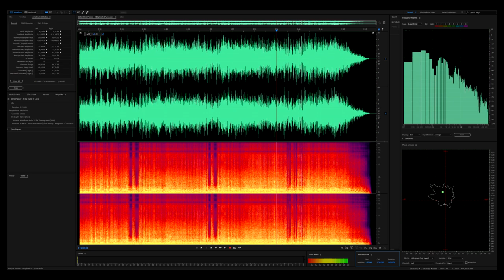Elvis Presley - A Big Hunk O' Love (New Stereo 2021 Mix, Remastered Version) [32bit HiRes RM], HQ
Elvis Presley - A Big Hunk O' Love (New Stereo 2021 Mix, Remastered Version) [32bit HiRes Audiophile Remaster], HQ

Taken from [2000] Elvis Presley - 50 Greatest Hits (Qobuz 24bit-96kHz, 2017)

"A Big Hunk o' Love" is a song recorded by Elvis Presley and released as a single on June 23, 1959 by RCA Victor, which topped the Billboard Hot 100 for two weeks.

The song was revived by Presley in 1972 during his engagements at the Las Vegas Hilton in February 1972 and was used in his live shows until mid-1973. It was performed live for the last time on January 26, 1974. The song is included in the 1972 documentary Elvis On Tour and his 1973 show broadcast via satellite, Aloha from Hawaii. During this time period, it was played by the Elvis' TCB Band, and featured Glen D. Hardin and James Burton.

The song appeared on the 1959 compilation 50,000,000 Elvis Fans Can't Be Wrong and the 2002 career retrospective ELV1S: 30#1 Hits.

B-side - "My Wish Came True"
Studio - RCA, Nashville, Tennessee

New Audio Dynamics
Balanced Frequencies
Remastered in 32bit with 192kHz Spectrum [32bit-192kHz Float]

RESTORATION NOTES:
Audio Restoration @ 32bit-192kHz PCM (floating-point)
Uploaded to Youtube @ 32bit-192kHz PCM

Software Used:
Adobe Audition CC
iZotope RX8 Advanced - Reduce Noise Distortion
Brainworx bxStereo maker
SRC Drop
Waves Center Stereo Noise Reduction
Waves - Cobalt Saphira
Zynaptiq Unchirp
Waves - RBass Stereo
Waves - C1 comp-cs Stereo
Ozone 9 Master Rebalance - Vocals
Ozone 9 Master Rebalance - Drums
Ozone 9 Low End Focus
Waves - Center Stereo
Ozone 9 Spectral Shaper
A1StereoControl
Zynaptiq Intensity

HiRes REMASTER:
Elvis Presley - A Big Hunk O' Love

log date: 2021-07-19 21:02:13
Statistics for: Elvis Presley - A Big Hunk O' Love
Duration: 2:15

Samplerate: 192000 Hz
Channels: 2
Bits per sample: 32
Bitrate: 12288 kbps
Codec: PCM (floating-point)

Elvis Presley - The Originals (24bit HiRes Audiophile Remasters)